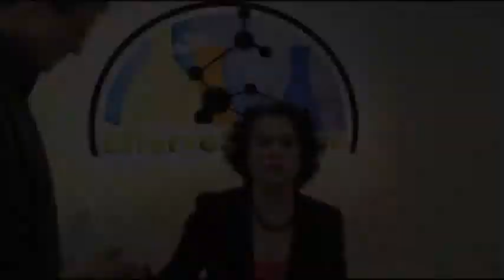Théâtre : Pour en finir avec Darwin et envisager le retour des frères Bogdanoff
Théâtre :
Les Locataires du 3ème de Bergbieten ont le plaisir de vous présenter leur nouvelle comédie :

Pour en finir avec Darwin
et envisager le retour des frères Bogdanoff

La comédie
Renvoyée d'une grande chaîne privée pour usage de stupéfiants, Doris Lambert retrouve un emploi sur une obscure chaîne thématique où elle anime désormais une émission scientifique. Loin des paillettes et des célébrités, elle entame une descente aux enfers. Mais elle n'a pas dit son dernier mot...

La science
Depuis la publication de L'Origine des Espèces en 1859, les passions se déchaînent autour de l'oeuvre de Charles Darwin et aujourd'hui encore le débat est vif quand la théorie se confronte aux dernières découvertes de la génétique. Ajoutez-y une rasade de créationnisme hystérique, un zeste de dogmatisme, quelques cochons fluorescents et le cocktail reste explosif.

Date, horaire :
- du 7 au 9 février 2013 à 20 h 30
- dimanche 10 février à 17 h 00

Lieu :
Salle des fêtes
7 rue du Stade
67310 BERGBIETEN

Tarif : 10 € - Gratuit pour les moins de 12 ans - Membres de l'association Animation Village Bergbieten : 7 €

Infos réservation :
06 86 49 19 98